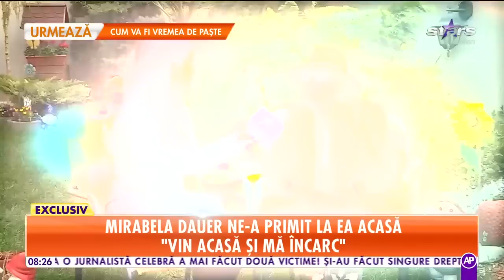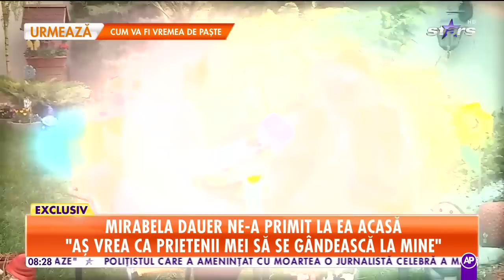Mirabela Dauer, casă de vis la țară. De ce nu s-a căsătorit artista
Mirabela Dauer ne-a deschis porţile casei sale. Marea artistă se poate lăuda cu o locuinţă de vis, în care a pus foarte mult suflet. Mai mult, Mirabela Dauer a vorbit, în exclusivitate, despre căsătorie, dar și despre cum a trecut peste cea mai grea perioadă din viața ei.